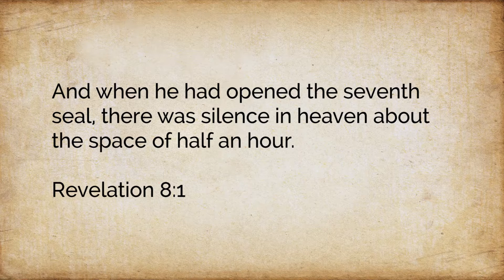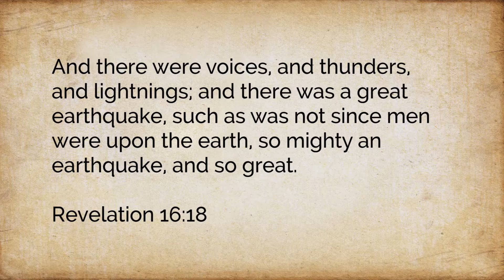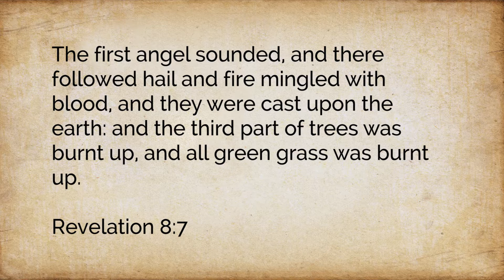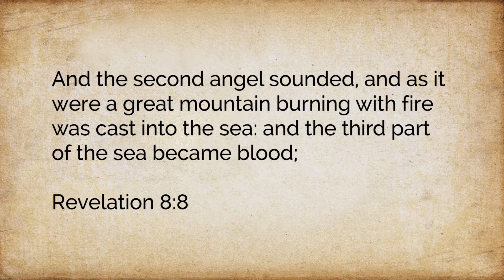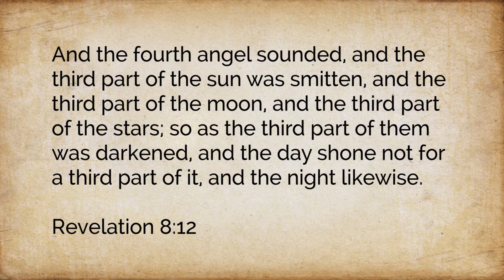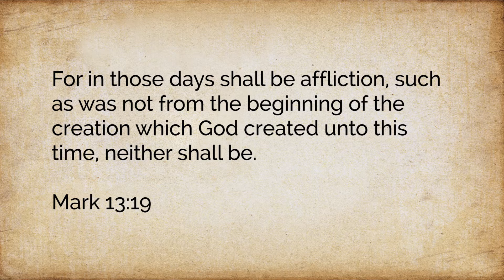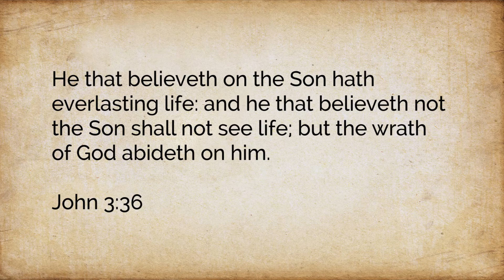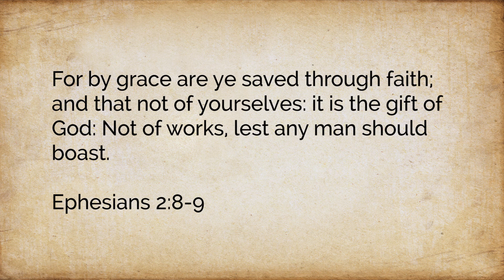Revelation 8:1-13 - The Only One Who Can Control The Environment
In this series Pastor Cucuzza takes us through the book of Revelation.